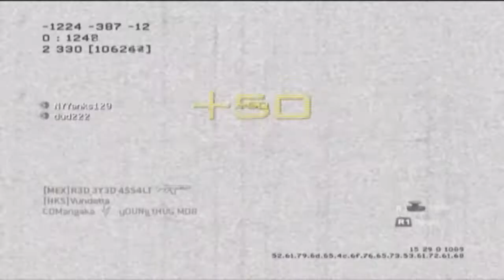Lecture on Debating, but then Skidrow